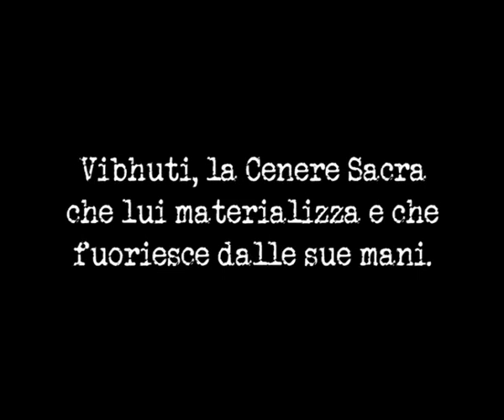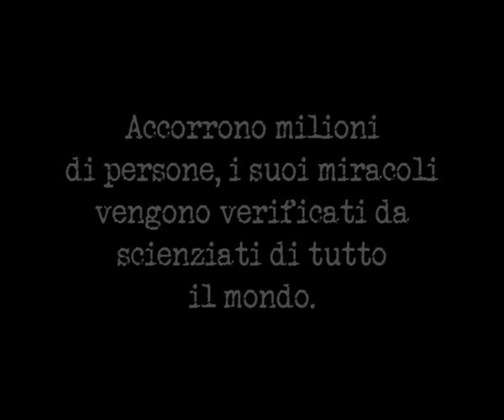Chi è Sathya Sai Baba Preview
Questa è una "Preview" di un  documento storico...il documentario di Victor Tognola girato a Puttaparthi  nello Stato dell'Andhra Pradesh su
Sathya Sai Baba, Avatar, Guru, il Cristo che camminò in India. Scienziati e uomini di cultura analizzano il fenomeno Sai Baba: Materializzava con le Sue mani la Cenere Sacra "Vibuthi", anelli, collane, orologi per i Suoi devoti.
Gli innumerevoli Suoi miracoli, le guarigioni ed i fantastici racconti sull'Uomo Divino più straordinario che abbiate mai incontrato.

" Ho deciso di pubblicare questo piccolo montaggio come Testimonianza di Verità in quanto sono stato testimone personalmente di alcuni dei "Fenomeni Miracolosi", qui descritti, accaduti precisamente nel Gennaio del 1997 durante l'incontro in interview con Sathya Sai Baba e il Sottoscritto assieme ad un Gruppo di Devoti appartenenti al Centro Sai di Milano di Via Savona!"  (Francesco Bernasconi)